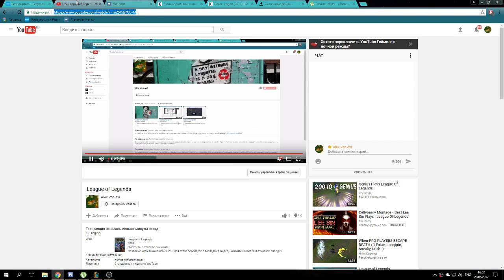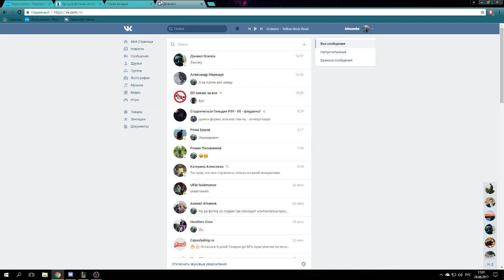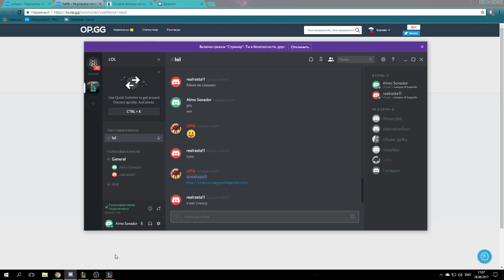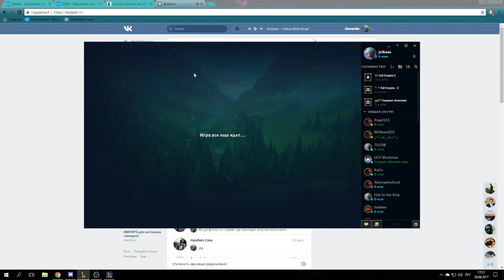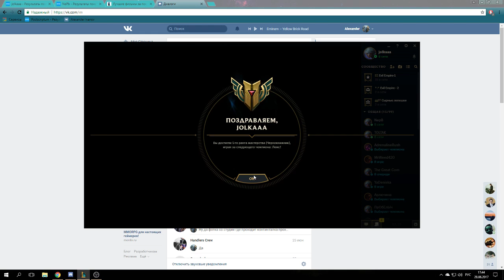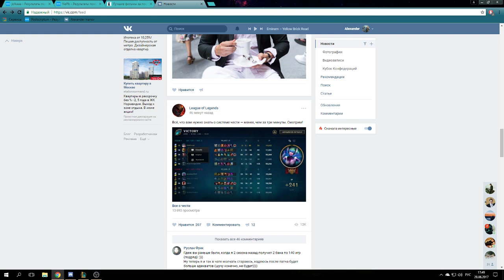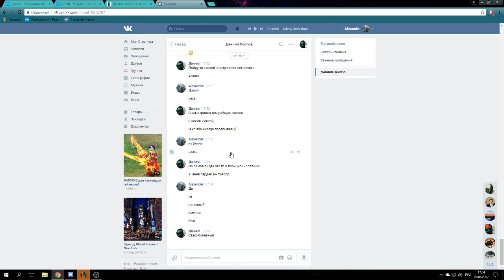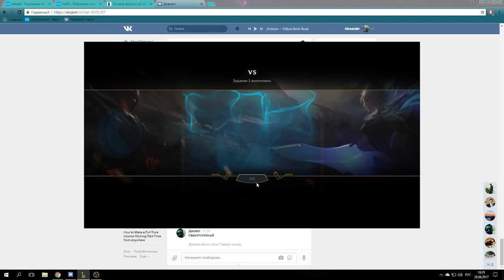League of Legends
Ru region